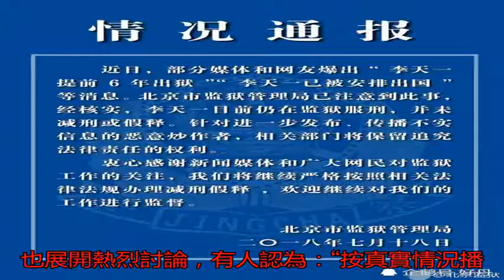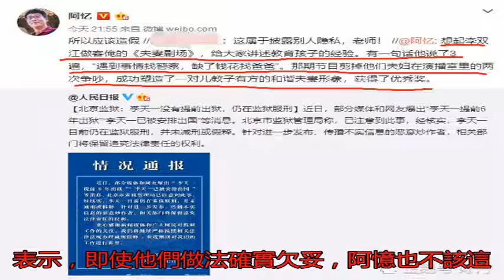爆李雙江教子言論：沒錢花找爸爸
7月18日，北京監獄...